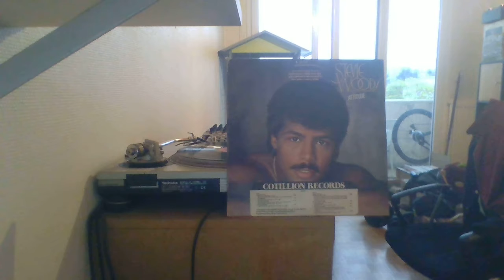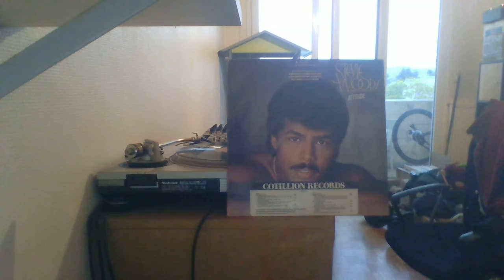STEVE WOODS - MAKE UP,BREAK UPCOTILLION REC 83